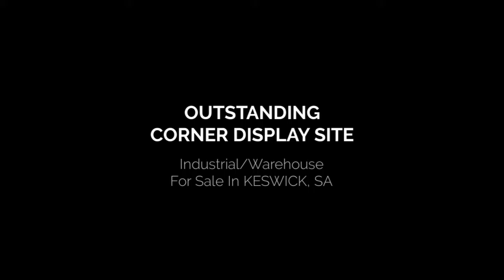Commercialproperty2sell : Industrial For Sale : OUTSTANDING CORNER DISPLAY SITE In KESWICK, SA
HIGH EXPOSURE SITE LOCATED ON THE CORNER OF SOUTH ROAD AND EVERARD AVENUE.

CURRENTLY UTILISED FOR THE SALE OF MOTOR VEHICLES.

CAPACITY OF YARD IS 25-30 VEHICLES.

EXCELLENT ACCESS FROM NORTH AND SOUTH.

GOOD STREET PARKING IN EVERARD AVENUE.

AIR CONDITIONED OFFICE 20 SQUARE METRES APPROX.

SITE AREA 451 SQUARE METRES APPROX.

To find out more Commercial Real Estate in KESWICK, SA